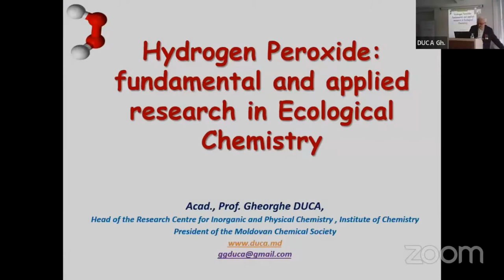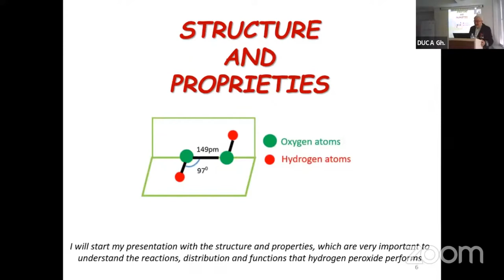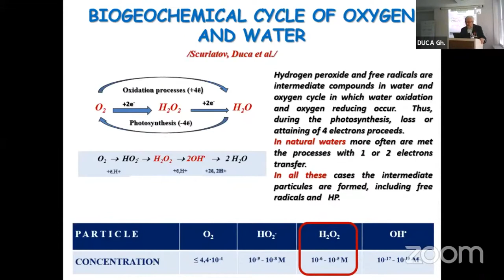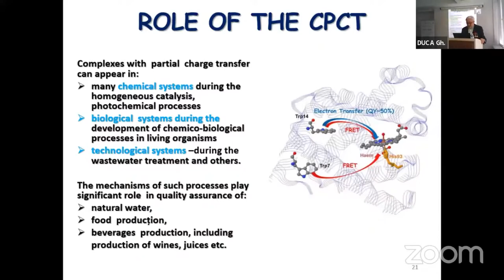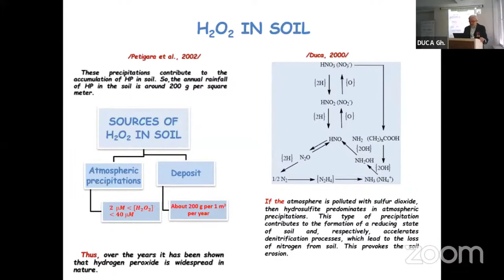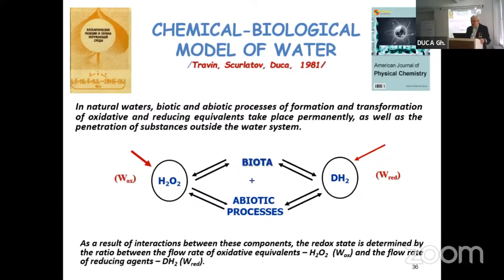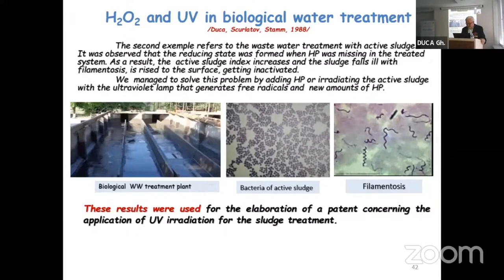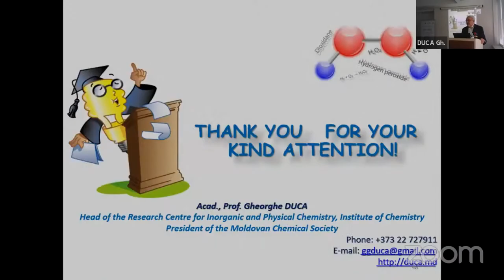03.03.2022 Acad. Gheorghe DUCA, CEEChemistry 2022